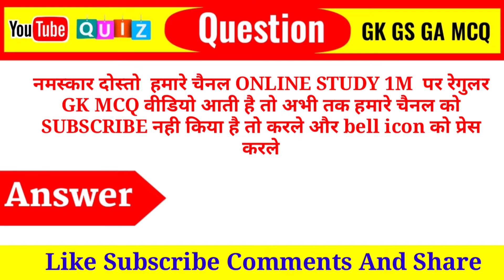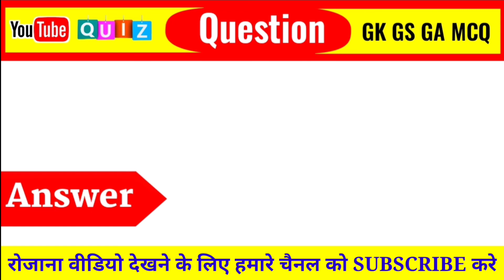Most Brilliant Answer of UPSC,IPS। interview Questions। सवाल आपके और जवाब हमारे। Gk Paheliyan part_1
Most Brilliant Answer of UPSC,IPS।। interview Questions।। सवाल आपके और जवाब हमारे।। Gk Paheliyan
GK paheliya Questions
GK Questions new 2021
2021 GK Questions
Hindi GK Questions
History Gk Quiz
Paheliyan gk
Mind gk
GK Trick
GK Questions and Answers upsc ias ips।।
Hindi GK Paheliya Questions
New gk Questions paheliya
History Gk Quiz
GK adda Quiz
Khan। sir gk
dimagi gk Questions
how to GK paheliya
important gk
General knowledge questions and answers
online study 1M GK Questions
GK study adda Questions answer
Kids gk pahiliya
new gk
brilliant gk Quiz
Gk Questions and answers।। Gk Quiz।। important GK ।। ONLINE STUDY 1M Gk

1.Gk
2. General knowledge
3. important GK Questions and Answers
4. competition exam GK
5.Gk Quiz
6. General knowledge GK quiz
7. India Gk Quiz
8. important GK sawal
9.samany gyan Gk quiz
10. Current affairs GK questions
11. Brilliant Gk Questions
12.Lucent Gk sawal in Hindi
13.Bihar board v v i Gk Quiz
14. General knowledge questions
15.army Gk Quiz
16.upsc exam GK questions
17. IAS exam GK questions
18. important GK sawal
19.BR Gk STUDY
20.Gk Upsc exam Questions
21.Zero se Genius Gk
22. Futher se Gk
23.bpsc exam GK
24.SSC exam GK
25. Railway exam GK
26.Sarkari Naukri Gk
27.ssc GD Exam GK questions
28.very very important GK
29.Gk in Hindi Sawal
30.Gk video in Hindi
31. Online study 1M Gk
32.Khan sir Gk Quiz
33.Khan sir gk Questions
34.hard Gk Questions
35.Gk video in History
36.Gk video in SSC exam
37.Ctet exam GK
38.army gk Quiz
39. police officer Gk
40. important gk quiz
GK sawal
GK questions and answers to Pahili ya